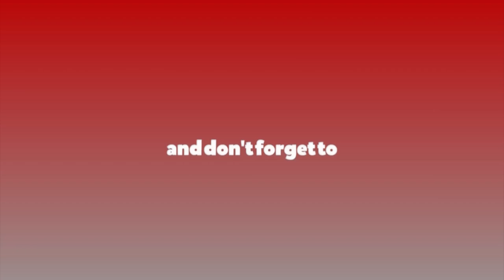बागमतीले राष्ट्रिय स्तरको प्रतियोगिता सहजै गर्न सक्छ भन्ने उदाहरण दिएको छः सूर्यलाल भण्डारी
बागमतीले राष्ट्रिय स्तरको प्रतियोगिता सहजै गर्न सक्छ भन्ने उदाहरण दिएको छः सूर्यलाल भण्डारी, सदस्य–सचिव बागमती प्रदेश खेलकुद विकास परिषद्